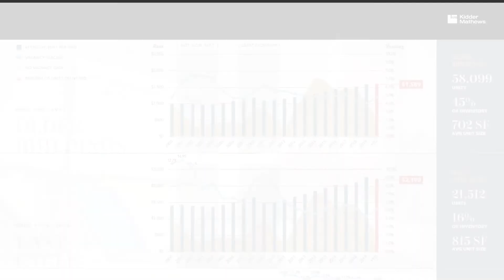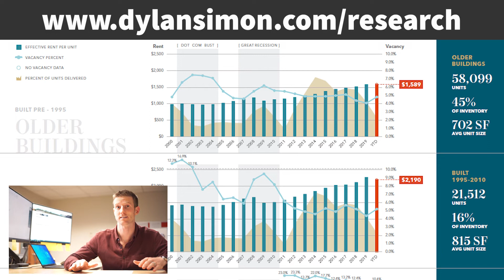Q3 2020 - Puget Sound Apartment Rent & Vacancy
Key Takeaways
1. Rents overall are steady with year over year growth/decline limited to 3%
2. Vacancy rates are similar to 2019, skewed in markets with new supply
3. In the short term, Suburban is outpacing Urban, but not by much